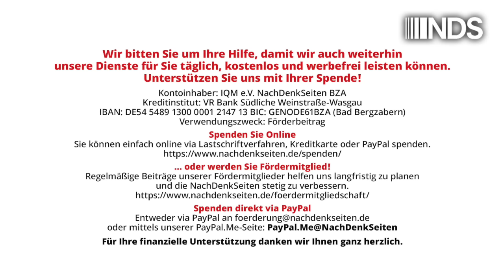Julian Assange in seiner Heimat Australien angekommen | Moritz Müller | NDS-Podcast | 26.06.2024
Julian Assange in seiner Heimat Australien angekommen | Moritz Müller | NachDenkSeiten-Podcast | 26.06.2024

Julian Assange ist vor kurzer Zeit in der australischen Hauptstadt Canberra angekommen, wo er von seiner Familie und Unterstützern erwartet wurde. Zuvor hatte er sich in den frühen Morgenstunden vor einem US-Gericht auf den Marianen in einem Punkt der Anklage gegen ihn für schuldig erklärt. Verurteilt wurde er zu 62 Monaten Haft, genau die Zeit, die er im Vereinigten Königreich auf 6 m² inhaftiert war. Er hat das Gericht dann als freier Mann verlassen und sich im von der australischen Regierung gecharterten Flugzeug auf den Weg nach Australien gemacht. Die NachDenkSeiten hatten gestern über diese plötzliche Wendung im Fall Assange berichtet. Von Moritz Müller.

Artikel veröffentlicht am: 26. Juni 2024 um 16:07
Autor: Moritz Müller (Gastbeitrag)
Sprecherin: Ala Goldbrunner
Titelbild: Screenshot/X/Wikileaks

NDS, NachDenkSeiten-Podcast, NDS-Podcast, Audio-Podcast, Aufbau Gegenöffentlichkeit, einzelne Politiker/Personen der Zeitgeschichte, Erosion der Demokratie, Julian Assange, Australien, Hillary Clinton, Freilassung, Gefängnis, Haftbedingungen, investigativer Journalismus, Justiz, Pressefreiheit, Spionage, USA